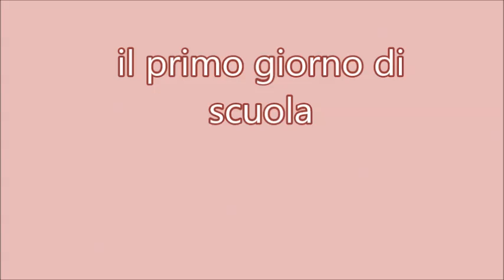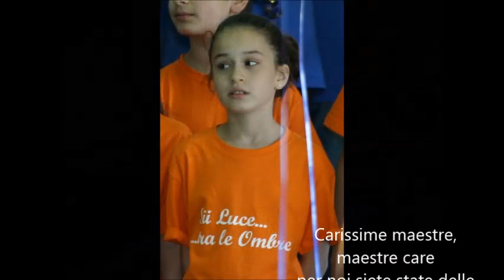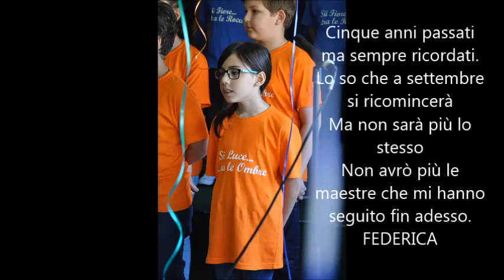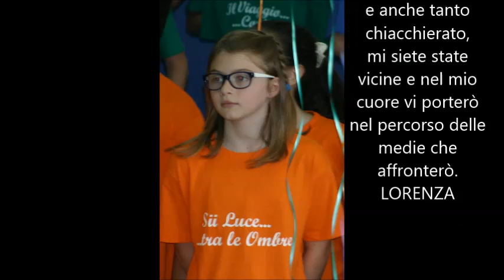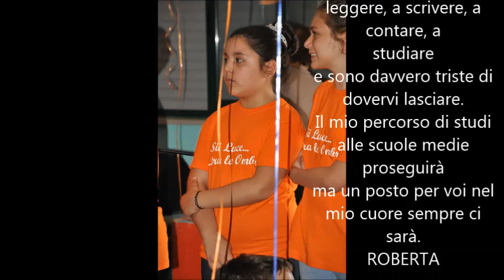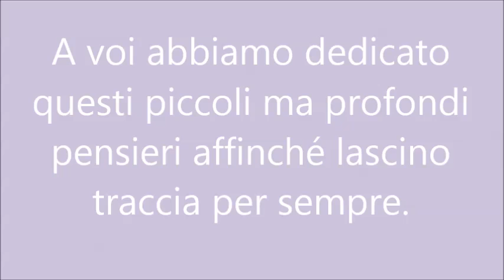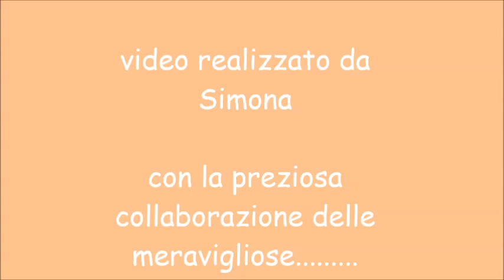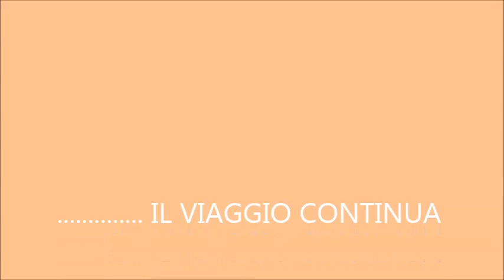video quinta B Cutuli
quinta elementare cutuli crotone